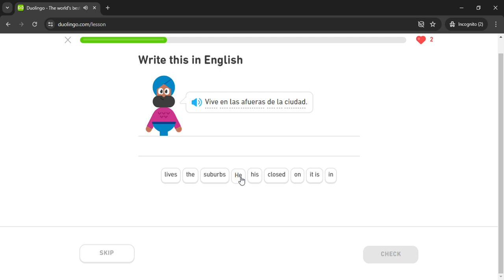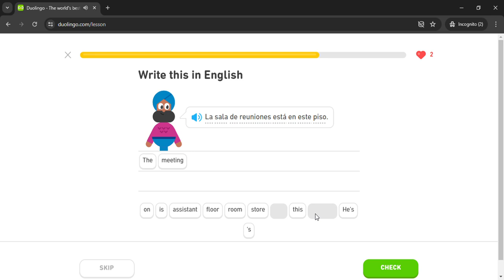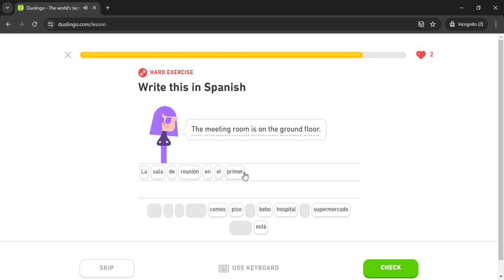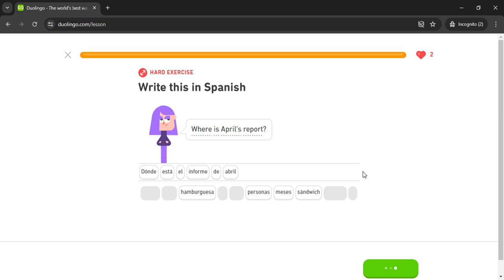Duolingo #3027 Spanish - English (Part 1 - Personalities 2)